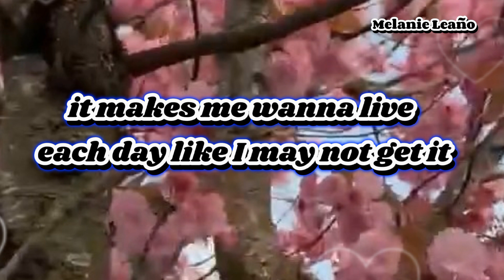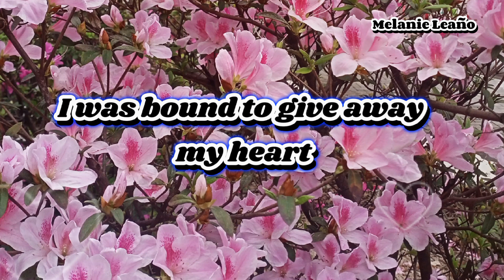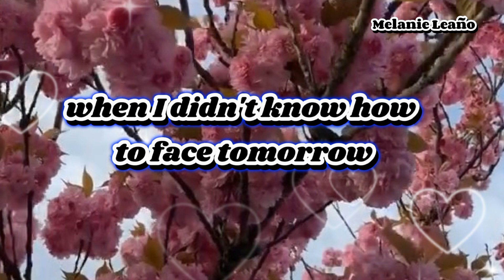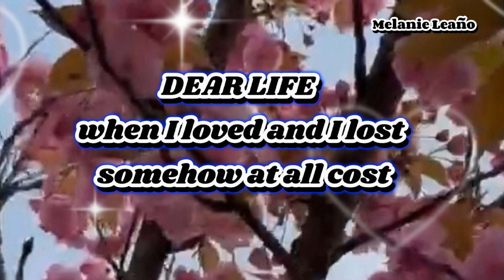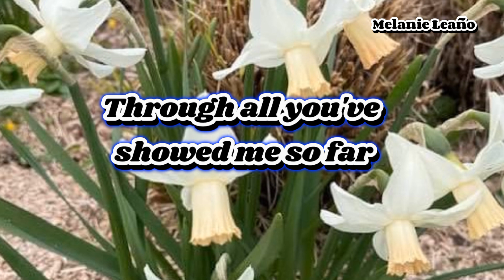DEAR LIFE by Collin Raye (song with lyrics)